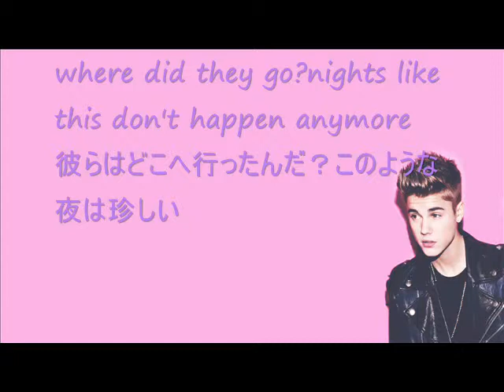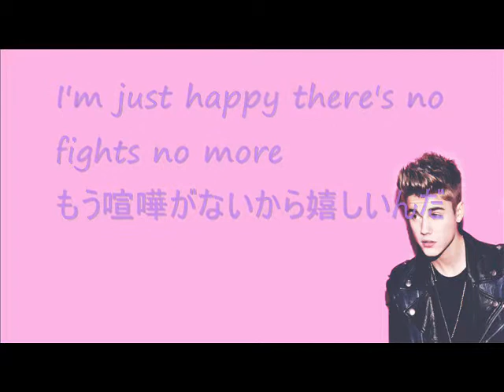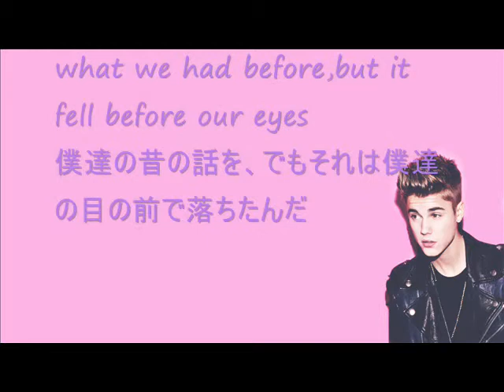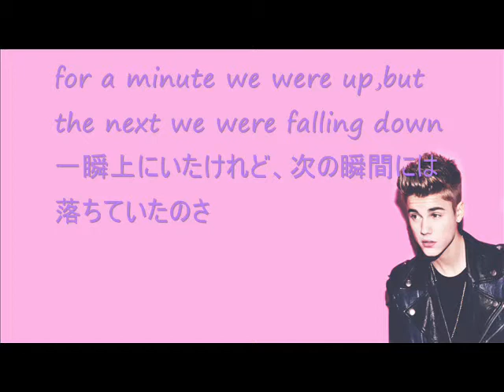Roller Coaster - Justin Bieber Japanese lyrics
ジャスティン・ビーバーの新アルバム「Journals」に収録されてる曲です。動画中では「ローラーコースター」と訳していますが、「ジェットコースター」という訳でもいいそうです。
他の洋楽歌詞日本語訳動画もよろしくお願いします。リクエスト大歓迎です！